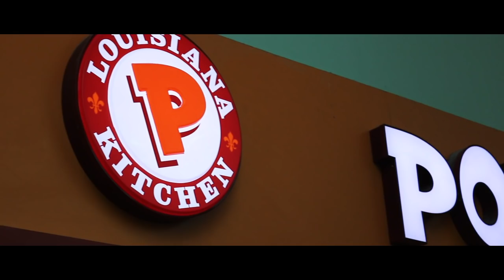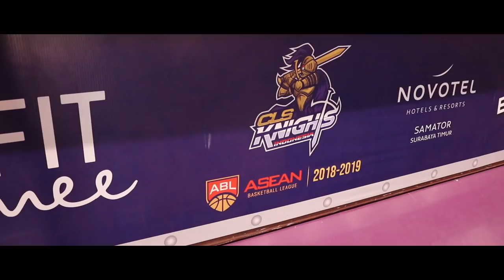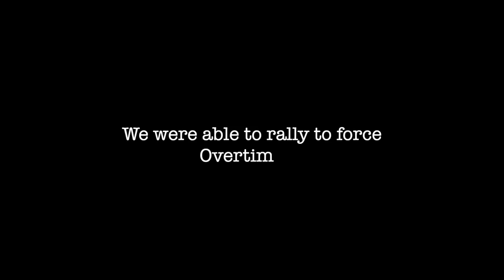Alab Pilipinas Travels to Indonesia to Play the CLS Knights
I am now an assistant coach for San Miguel Alab Pilipinas. In this video, I recap our first road trip of the season as we travel to Indonesia to play the CLS Knights in Surabaya, Indonesia. This is a behind the scenes look at our travel and preparation for our second game of the 2019 ASEAN Basketball League season.